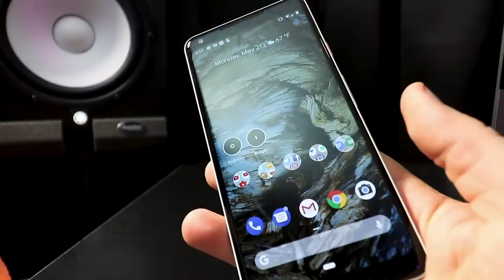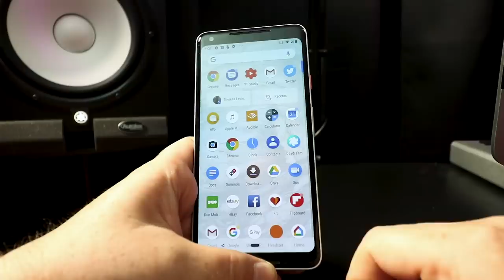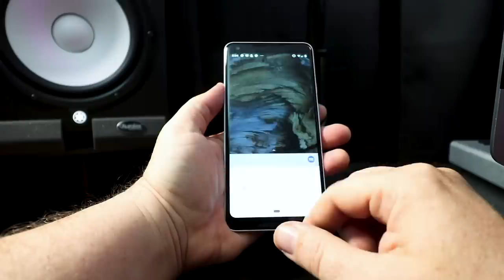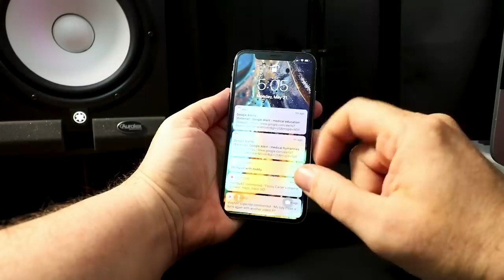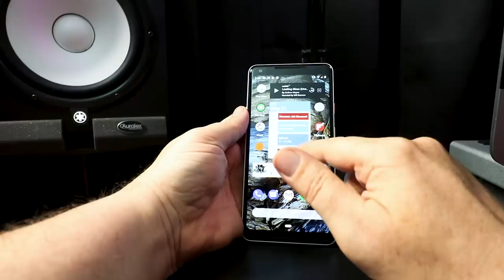Pixel 2XL Revisited: Apple has a Google Assistant Problem| Painfully Honest Review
The battle between Android and iOS has been pretty fierce over the years, but with Android P and Google Duplex, Google may have the Apple right where it's weakest: In their terrible voice assistant.

Help me help you. Be a part of our growing PHT community.

My Novel (Amazon)

 google io 2018 tech review pixel 2 hands-on pixel 2 xl camera